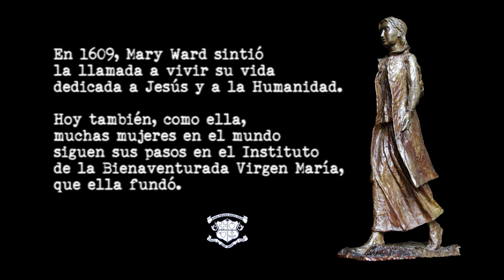Shanta Xalso, Ibvm de India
Shanta Xalso, que trabaja en una escuela en Calcuta nos cuenta la alegría que siente al reconocer a Dios en todas las cosas, tal y como hacía Mary Ward.